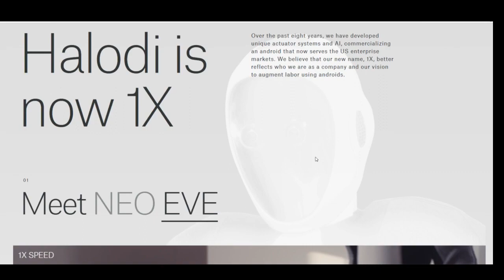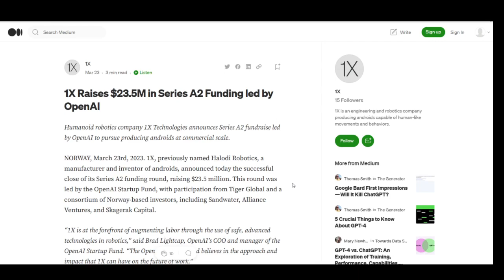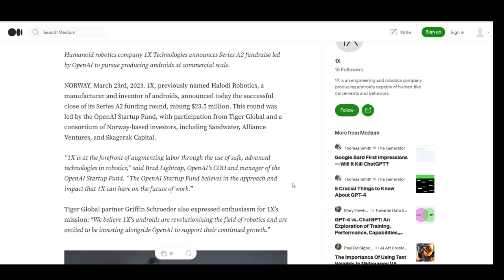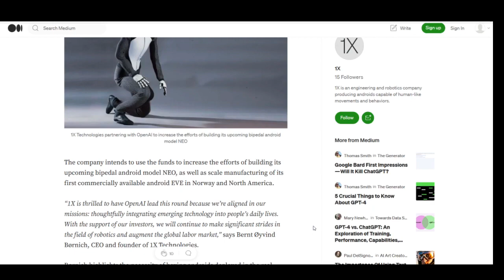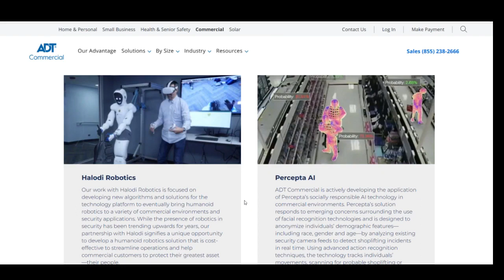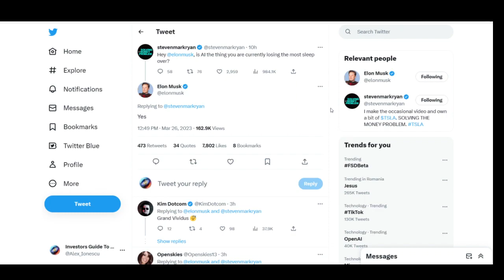OpenAI’s New Humanoid Robot competing Tesla Bot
Tesla Big Price Cuts In US And Europe. Elon Explains New Pricing Strategy. Tesla Demand On Twitter

OpenAI’s New Humanoid Robot competing Tesla Bot. Elon Musk Talks with Sam Altman: Dangers of AI